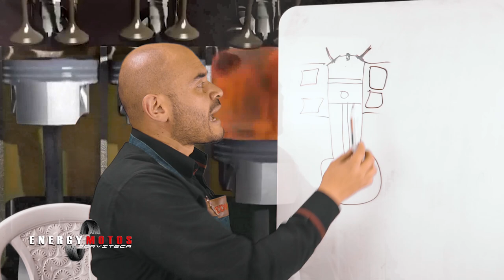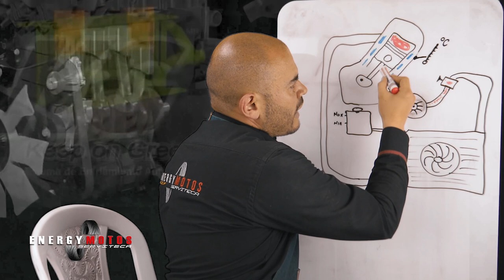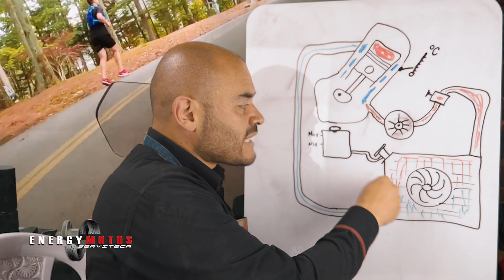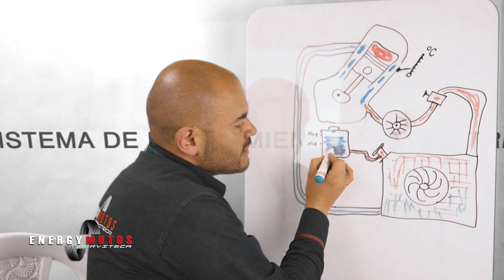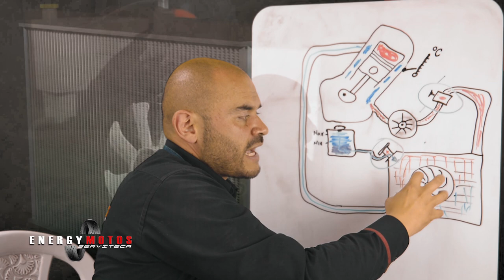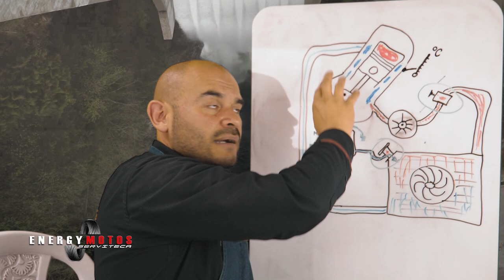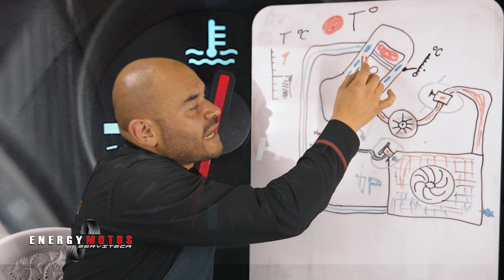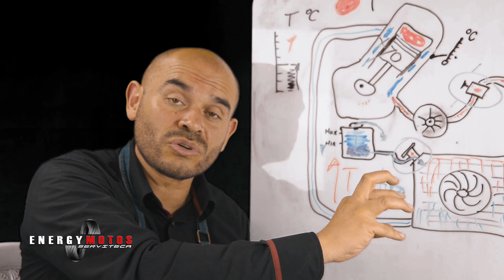🥵La Temperatura es el Peor Enemigo de un Motor ¿Cómo Evitarlo?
Hace mucho tiempo les prometimos un video acerca de líquidos refrigerantes para moto.

en la búsqueda de la información idónea nos dimos cuenta que pocas personas tiene claro como funciona el sistema de refrigeración de una moto y aun peor no saben que refrigerante deben usar para tener un optimo desempeño en la disipación del calor que produce el motor.

es por eso que dividimos este tema en dos videos y esta es la primera parte.

recuerden que si les gusto el video compártanlo con sus amigos y así evitemos que mas motores se dañen por problemas en sus sistema de refrigeración.

la temperatura es el peor enemigo de un motor